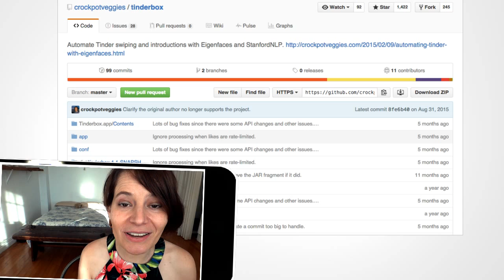Are Computers Breeding Humans?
Computer code is already matching people up. But how deep does this machine dating game go? Are we in some creepy sci-fi movie script and we don't realize it yet?

Let's talk about the machine learning algorithms that are finding true love for us. And consider whether or not the machines really are breeding the humans.

Art and animation:
Josh from NativLang